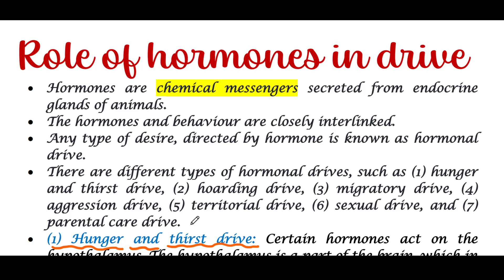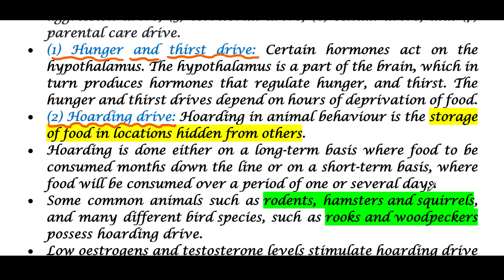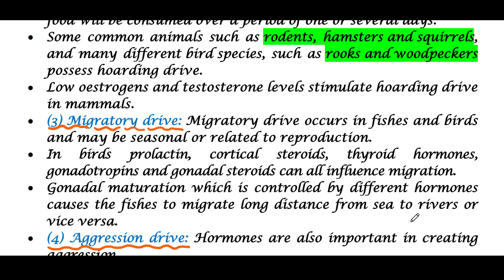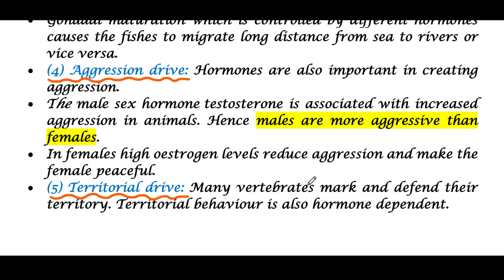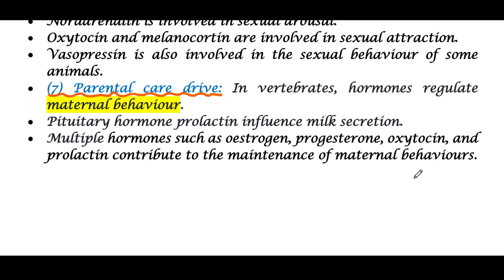Role of hormones in drive | Ethology